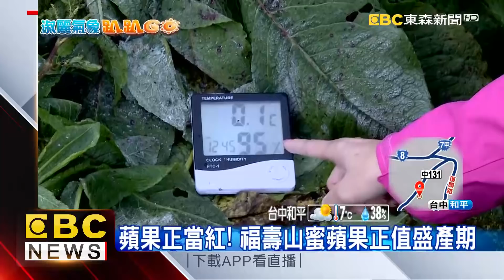淑麗小學堂！ 挑選「蜜蘋果」撇步告訴你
＊東森新聞HD 觸動感動每一刻 真實更真實＊